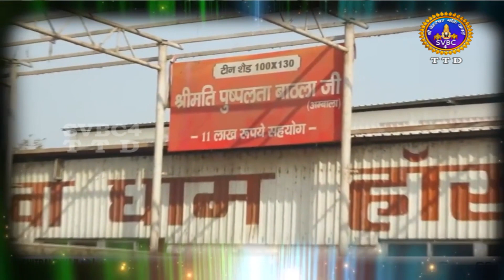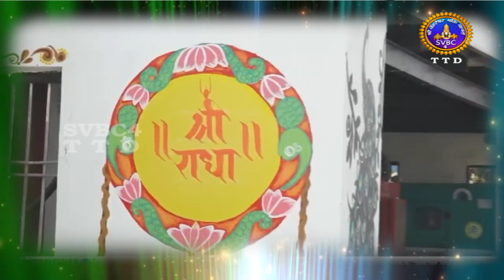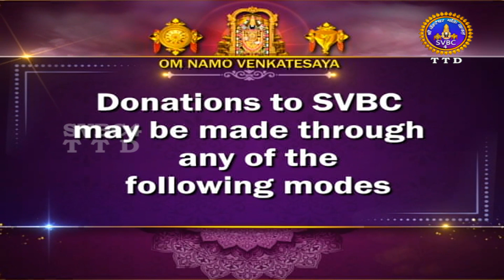SRI RADHA CHARITHAMRUTHA KATHA|| EP: 23 || DEVI CHITRALEKHAJI || SVBC4 Hindi Channel || SVBC TTD